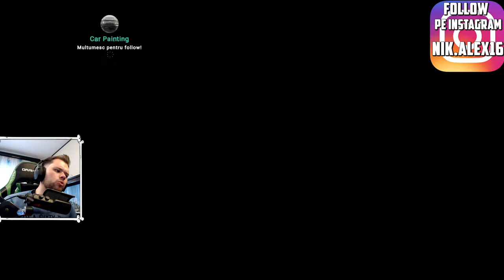🔴PUBG Mobile - PREMIUM CRATE DISPARE !! NOUL CUSTOM CRATE ! HAI LA ROOM !!! #131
Salut si bine te-am gasit pe livestream. Pe acest livestream vei vedea gameplay de PUBG Mobile si alte lucruri foarte interesante si amuzante.
Despre mine:
➤ Salut, ma numesc Nicolas si sunt Kinetoterapeut in Cluj-Napoca, dar imi place sa ma joc jocuri video😂